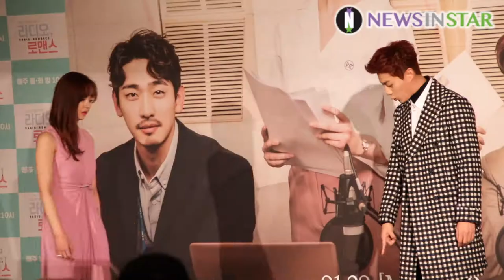[뉴스인스타] 김소현, 윤두준 '선덕선덕 라디오 커플 포토타임' 영상 ('라디오 로맨스' 제작보고회)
25일 오후 서울 영등포구 여의도 콘래드호텔에서 KBS 2TV 월화드라마 '라디오 로맨스'의 제작보고회가 열려 윤두준(하이라이트), 김소현, 윤박, 유라(걸스데이)가 참석했다.

KBS 2TV 월화드라마 '라디오 로맨스'는 대본이 있어야만 말할 수 있는 대본에 특화된 톱스타가 절대로 대본대로 흘러가지 않는 라디오 DJ가 되면서 벌어지는 이야기를 다루는 휴먼 로맨스 드라마로 오는 29일 월요일 밤10시 첫방송된다.